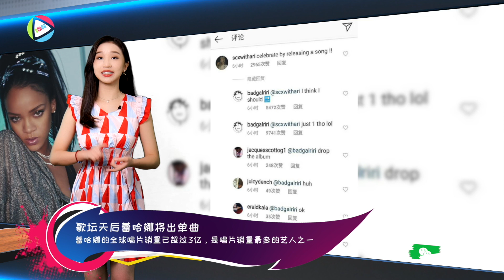2021年奥斯卡提名名单出炉；年年组合宣布解散；艾玛·斯通传已生下孩子；全新的《变形金刚》正在开发中；《哥斯拉大战金刚》内容曝光；蕾哈娜承诺将会发单曲；查克·史奈德正义联盟问世；乔治·席格于23日离世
00:00  本期内容
00:14  2021年奥斯卡提名名单出炉
01:02  Years&Years年年组合宣布解散
01:42   艾玛·斯通被传已在两周前生下了孩子
02:27  全新的《变形金刚》大电影正在开发之中
03:19  《哥斯拉大战金刚》精彩内容曝光
04:16  蕾哈娜承诺粉丝将会发单曲
05:08  “Zack Snyder 之正义联盟”终于问世
05:55  著名男星乔治·席格于23日离世

2021年奥斯卡提名名单出炉，中国香港选送的《少年的你》提名最佳国际影片，赵婷《无依之地》入围最佳影片、导演等6奖，《金属之声》《米纳里》《父亲》《犹大和黑弥赛亚》也收获颇丰，《花木兰》提最佳戏服、视效。其中电影《曼克》则是以获得最佳影片，最佳导演、最佳女配角、最佳摄影、最佳妆发设计、最佳配乐、最佳艺术指导、最佳音效等10项提名。Netflix是获得提名的大赢家：除了《曼克》，《誓血五人组》获得提名，《芝加哥七君子审判》获得六项提名，《蓝调天后》获得五项提名，包括已故男演员查德威克·博斯曼（Chadwick Boseman）获得最佳男演员提名。

Years&Years年年组合宣布新专辑将于春季发行，新专辑是主唱 Olly的 独唱作，三人仍继续合作，不过不再是以组合的方式。Years & Years的音乐 被形容为是 混合了90年代 节奏蓝调与 浩室元素的电子流行音乐，曾受 Flying Lotus, Diplo, Radiohead和 Jai Paul的巨大影响 。他们的单曲"King"登上了 英国单曲排行榜冠军 ，而另一支单曲"Shine"也曾拿下 亚军的成绩。据悉，Mikey 变为现场演奏者， Emre 将成为 Olly的 合作创作人。而“Years&Years”名字 仍将继续使用。

曾经和“蜘蛛侠”（Spider-Man）Andrew Garfield 宣布恋情之后 对于私生活就非常保密的 奥斯卡影后 Emma Stone 被传 已在两周前生下了孩子、升格为人母。目前孩子的性别与姓名都还未公开。Emma 与“周六夜现场”的 制作兼编导 Dave McCary 在前年 12月于 社交平台上宣告订婚，之后就有两人已经低调完婚的传言。她后来则是被称 已经怀孕，直到被拍到 挺着大肚子上街，外界 才确切知道 她真的已要当妈妈了。据报道，Emma 在本月13日 于洛杉矶生下孩子，虽然一切细节 还不得而知，但她与 Dave应该都还沉浸在 初为人父母的兴奋和幸福当中。

许久没有新消息的《变形金刚》于日前曝光了一条全新的动态。据了解，全新的《变形金刚》大电影正在开发之中。导演则是新人 Angel Manuel Soto。Soto 在去年年初的 圣丹斯电影节上，因为影片《街头飙车王》而大放异彩。与此同时，制片方 为影片所确定的编剧 则是曾经撰写了美剧《超胆侠》剧本的 Marco Ramirez。从这样的幕后班底来看，派拉蒙 决定要为整个《变形金刚》系列 注入全新的血液。另据透露，本片将会独立于Michael Bay 所开创的《变形金刚》宇宙之外，延续《大黄蜂》所开创出的故事线索。除了本片，派拉蒙还在着手开发 另外两部《变形金刚》的衍生片。一部是完全讲述 赛博坦的故事，架空 人类社会的大动画，另一部则是备受期待的《大黄蜂2》。

3月26日，好莱坞 怪兽灾难片《哥斯拉大战金刚》发布了 中国风 水墨版 海报及“海上激战”正片片段。海报以 中国特有的 挥毫泼墨的笔法 描绘出了哥斯拉与金刚 两大怪兽的 霸气英姿，热血与能量 迸发满溢。作为2021年 开年首部大银幕必看的 好莱坞激爽大片，《哥斯拉大战金刚》无疑是近年来 最值得 到影院体验的 重磅制作。在大银幕上看大怪兽，能够最大程度体会到 庞然大物 肉搏激战的 猛烈撞击感，而巨兽丰富的表情 和精细的毛发也 尽收眼底，极大提升 沉浸观感。此片是 “怪兽宇宙”系列电影 第四部的 最强 集结篇章，集齐了哥斯拉与金刚 两大怪兽界 人气最强、战力最猛的 实力“顶流”，堪称有生之年不可错过的 “世纪对决”。此次王者之间的同框激战 引发 万众期待。

3月25日，蕾哈娜在社交平台 晒出一段视频，庆祝三月的 妇女历史月。一位粉丝在评论区留言道：“发行歌曲来庆祝”。蕾哈娜回复 表示认同，“但只会发布一首。”蕾哈娜还回应了另一位要求 发布整张新专辑的粉丝，说道：“可以让我享受一些自己的时间吗？”。据悉，蕾哈娜上一张专辑《Anti》发布于2016年。至今蕾哈娜的全球唱片销量 已超过3亿，是唱片销量最多的艺人之一。已正式超越 迈克尔·杰克逊，成为《公告牌》史上拥有 第4多冠军单曲的艺人。蕾哈娜在其职业生涯 已获得多项奖项，包括8个格莱美奖、12个 全美音乐奖、12个《公告牌》音乐奖 和2个 全英音乐奖。《时代》杂志 也将其评为 该年 百大影响力 人物之一。

相隔四年，“Zack Snyder 之正义联盟”终于问世，主导该部 长达四小时电影版，精心制作 超过两千多个镜头，Zack Snyder 为DC 电影宇宙 再度带来 高度讨论。然而 Zack 先前已离开华纳及DC影业，目前不知是否有望回归，继续开创他的 DC宇宙。不过对于外界 希望能看到更多 Zack的电影，华纳媒体工作室的执行者 Ann Sarnoff 虽 肯定Zack 的贡献，但并未给出明确答案，她表示 “我们很高兴能够完成这部分，而我们现在也很兴奋，对于我们现在所开发的DC多元 电影宇宙计划”。至于外界盛传的 David Ayer 版“自杀突击队” 导演版，Ann 则说 没有此计划。

曾获奥斯卡提名的著名男星 George Segal 于23日离世，享年87岁。Segal 的代表作品 为剧情片“灵欲春宵”(Who’s Afraid of Virginia Woolf)，他更因此在 1966年获奥斯卡提名，另外还包括 电视喜剧 “戈德堡一家”(The Goldbergs）。妻子索妮雅 23日表示：“我们在此 沉痛宣布，Segal 今晨 因为绕道手术并发症 而离世。”演员Segal 在纽约州出生，以喜剧演员 为人所知，尤以 “灵欲春宵” 的饰角最知名；年轻一辈的读者 可能从 国家广播公司 (NBC) 1997年至 2003年的 喜剧电视连续剧 “开枪吧！”认识 Segal，或者是他在“戈德堡一家”中 饰演的祖父一角。“戈德堡一家”的创作人 Adam Golberg 表示：“我们痛失一名传奇人物，能参与 Segal 惊人的传奇 真的相当荣幸。”